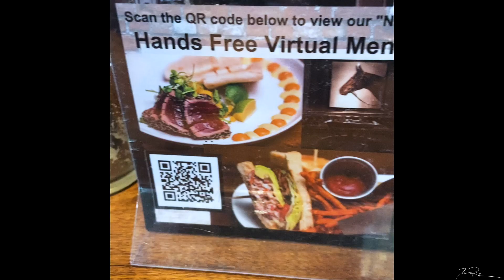Trying To Be Spontaneous